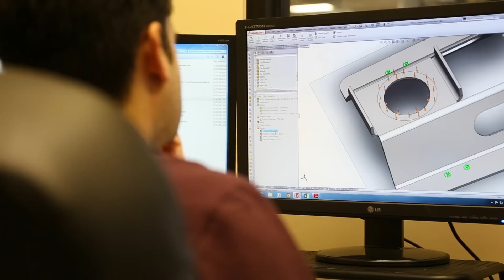The Founding Terrafugia Team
How did Terrafugia begin?

What drove focused graduate students to make the leap into the unknown?

Listen to Terrafugia Co-Founders Carl Dietrich, Samuel Schweighart, Anna Mracek Dietrich, and Alex Min as they share what drove them to not only create a new company, but define an emerging industry.